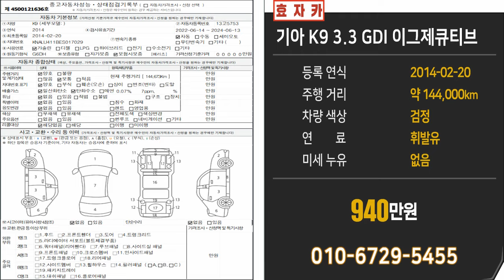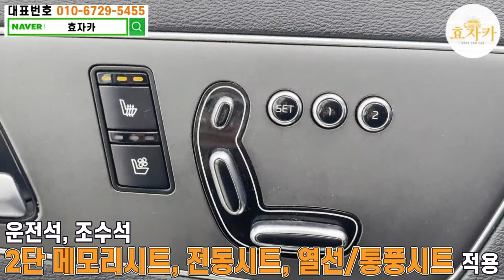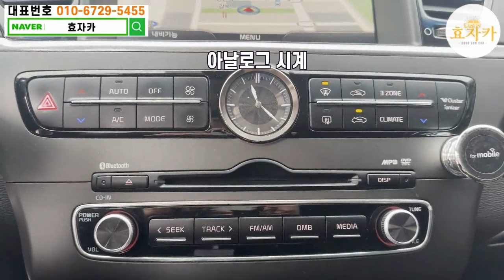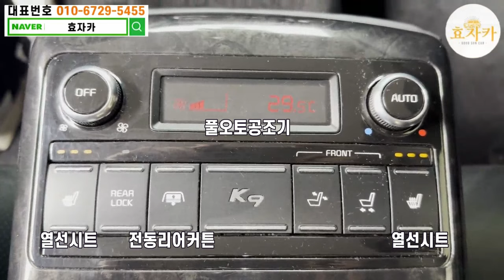설날특가 2탄! ※올릴때마다 문의폭주※ HUD&양통풍&전동트렁크 그냥 풀옵션!! 완전무사고 대형 플래그쉽 세단이 940만원!!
안녕하세요 좋은 중고차 로 효도하는 효자카 유봉상팀장 입니다.
앞으로도 좋은 중고차추천 가성비좋은중고차 중고차 판매를 약속드리고 항상 좋은차로 효도하겠습니다.

기아 k9 3.3 GDI 익스클루시브
최초등록일 : 2014년 02월 20일